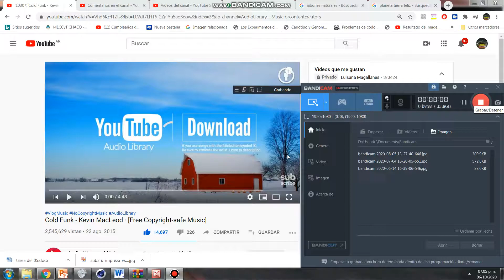Buddy roleplay (Luisa-Gang)